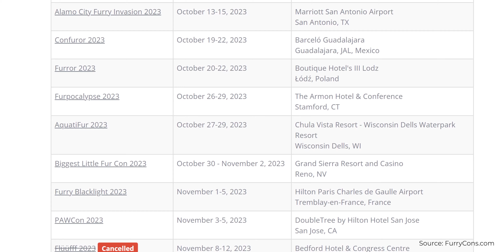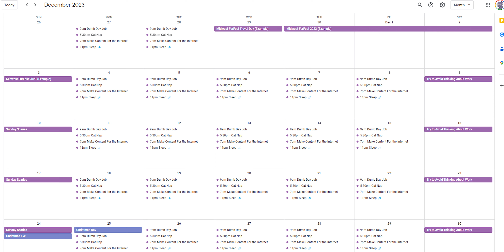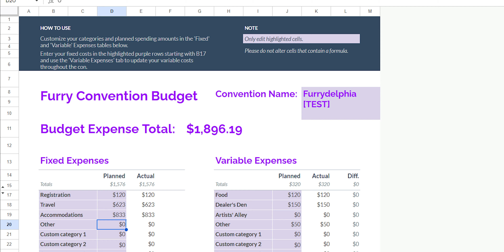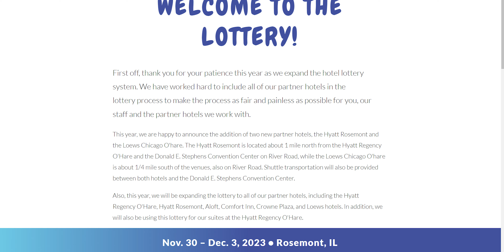How to Find YOUR PERFECT FURRY CONVENTION!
Furry conventions are one of the best ways to have fun with other members of the furry fandom! But with so many to choose from, how do you find the perfect one for you?

🔢 CHAPTERS:
0:00 Intro
1:21 Why Attend a Furry Convention At All?
3:30 Choose a Con Wisely!
4:00 Questions to Ask When Choosing a Furry Convention
9:11 The Importance of Making a Choice